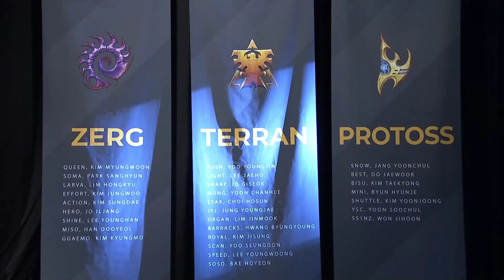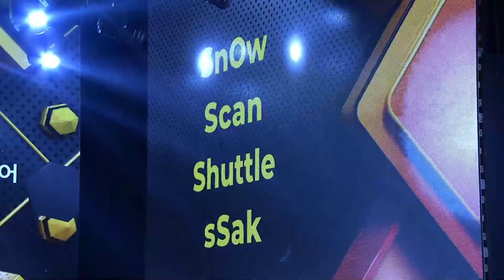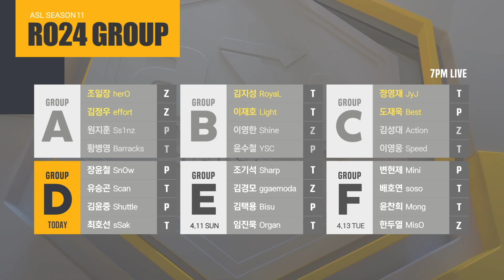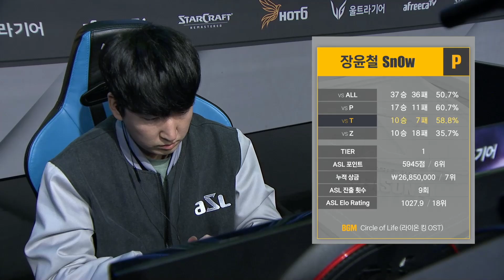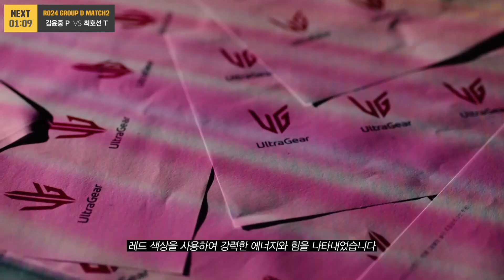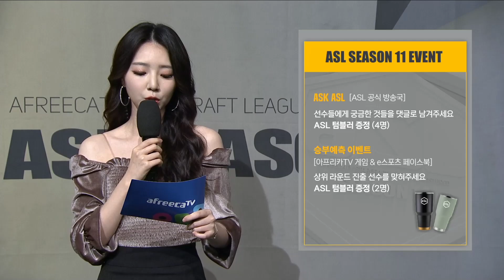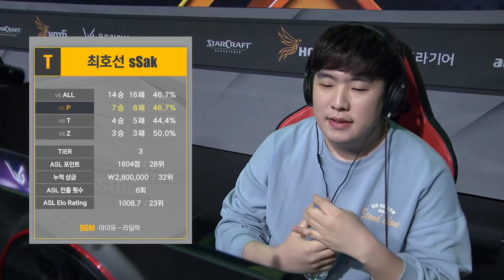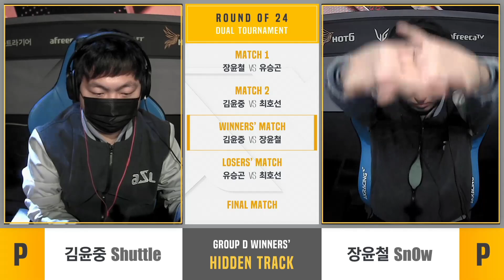[ENG] ASL S11 Ro.24 Group D (Snow, Scan, Shuttle and Ssak) - ASL English (StarCastTV English)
Please watch ASL Season11 English Cast live and support the official continuation of the English cast!
I hope that many English viewers will watch ASL11 English live so they will realize the need for an English cast service.

Today, a video of the ASL S11 Ro.24 Group D match in English will be uploaded to the channel.
Caster is Nyoken and Gypsy!

$15 - Jesse
$10 - Hyun soo kim , David Hill , Grast_bg
$7 - Alex Bryan
$5 - Caleb Donovick , T V , emmkim , Peter Howe , Jeremy Hahn
$3 - Bag , Grant
$2 - Emiliano Rodriguez , Tim Howard , Earlgrey , Roc Col